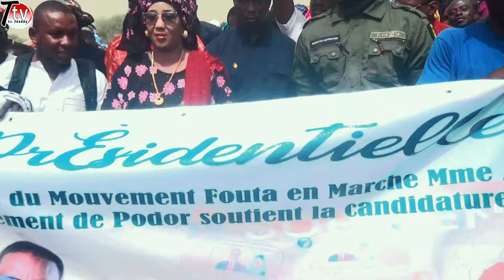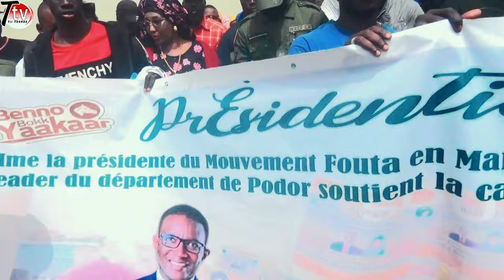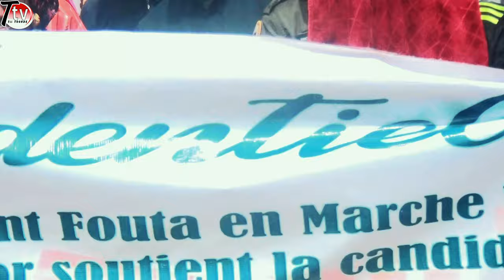Aissata Aw dit Mamacita présidente du mouvement Fouta en Marche fousi département de podor 😳❤️